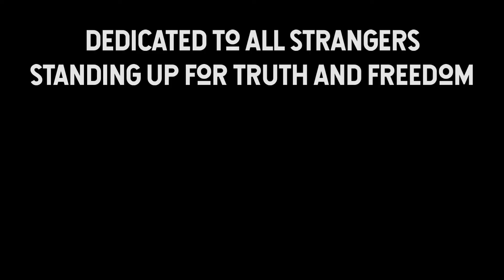Streets of Danger - (house music vid) mark5ky and Kurt Kingsley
House dance music in Joshua Tree area